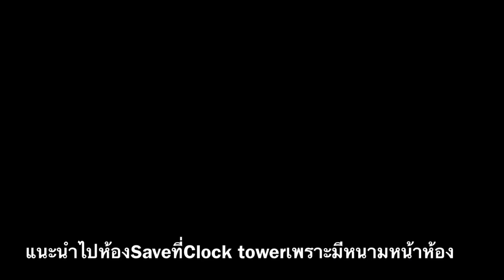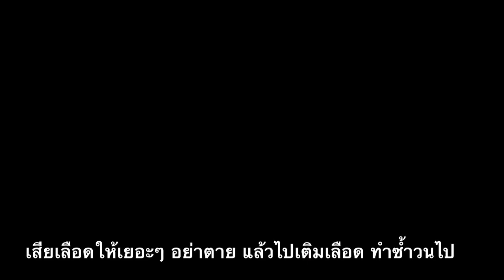Castlevania Aria of Sorrow - Guide : How to quickly farm money guide